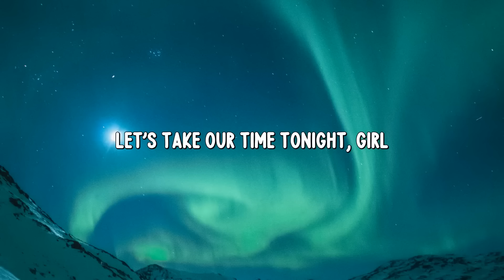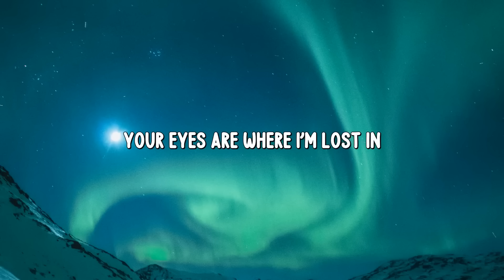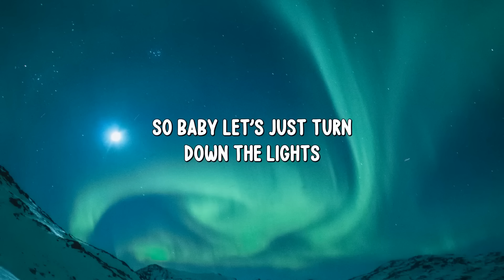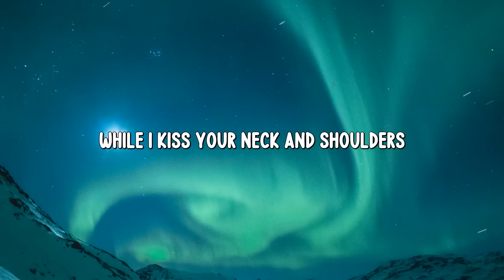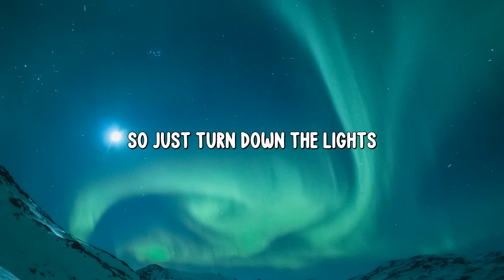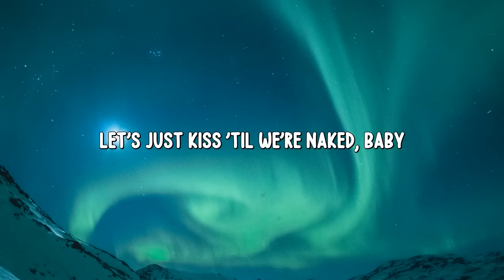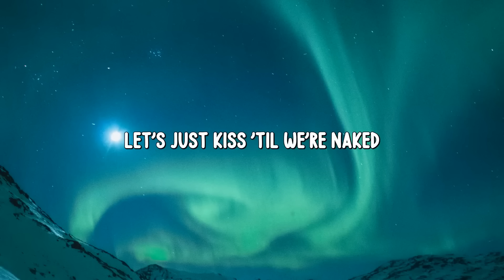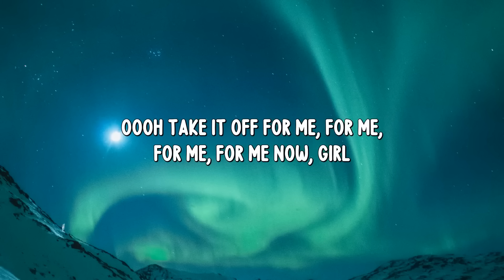Bruno Mars - Versace On The Floor (Lyrics)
🎙️ Lyrics:
Right now
Oooh I love that dress
No don't be afraid to show it off
So just turn down the lights
And close the door
Dance
Hey baby
Floor
Floor